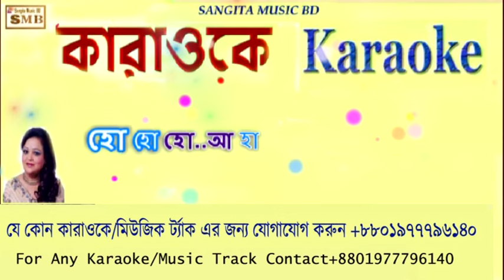janina se karaoke,janina se hridoye kokhon esheche karaoke with lyric,free bangla,karaoke.bd karaoke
janina se hridoye kokhon esheche karaoke with lyrics full free
this channel